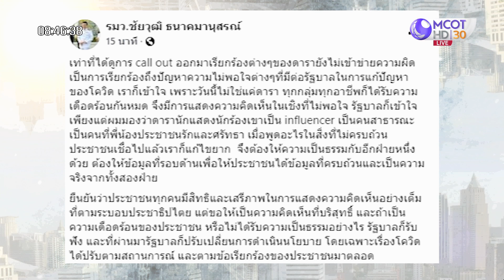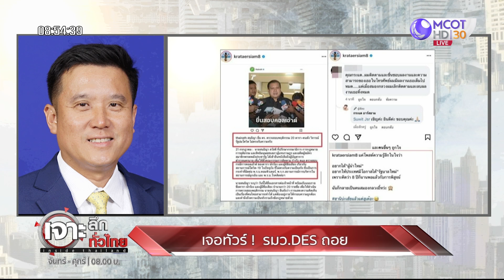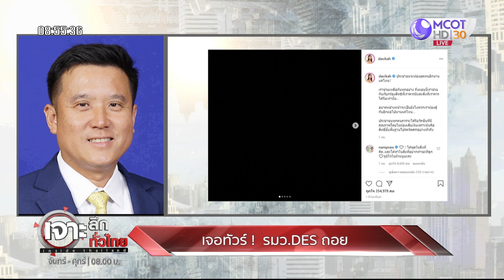เจอทัวร์! รมว DES ถอย : เจาะลึกทั่วไทย (23 ก.ค. 64)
ONAIR:  : เจาะลึกทั่วไทย (23 ก.ค. 64)
 เจอทัวร์! รมว DES ถอย